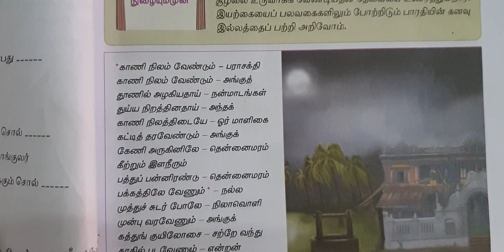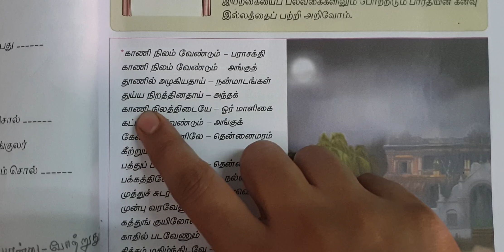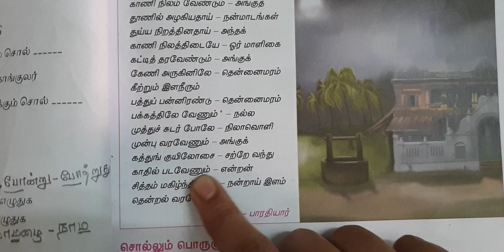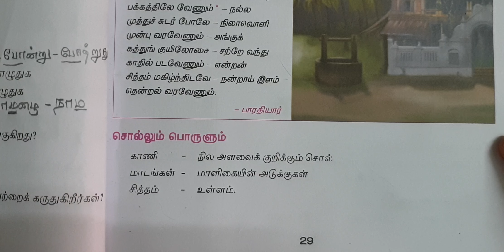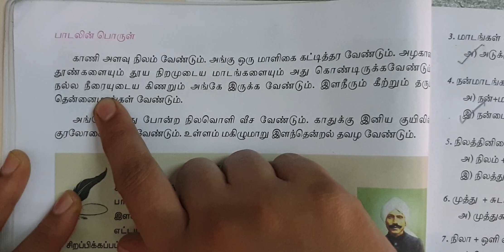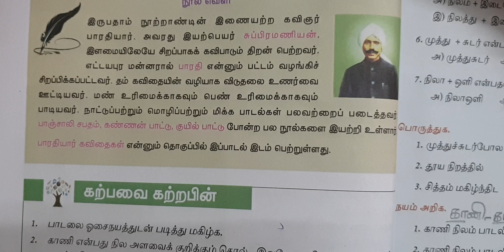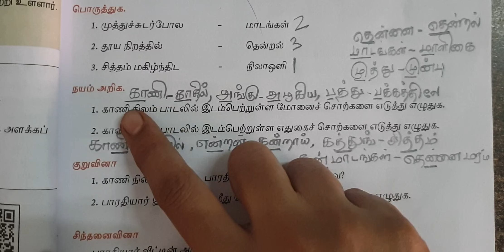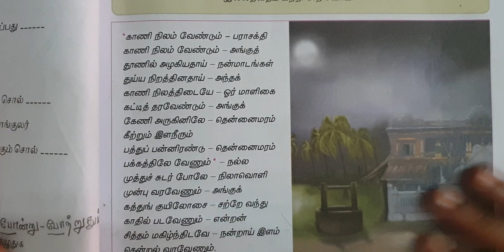வகுப்பு -6| தமிழ்| இயல் இரண்டு|காணி நிலம்| வாசித்தல்|புத்தகப்பயிற்சி| Kaani Nilam| Book Exercise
வகுப்பு -6
தமிழ் பாடம்
இயல் இரண்டு
காணி நிலம்
வாசித்தல்
புத்தகப்பயிற்சி
Kaani nilam
Kaani nilam Book Back Exercise
Class - 6 Kaani Nilam
Class - 6 Kaani Nilam Book Back Exercise
Class - 6 Tamil Lessons
Class - 6 Kaani Nilam Lesson Reading
6th Standard  Kaani Nilam
6th Standard Kaani Nilam Book Back Exercise
6th Standard Tamil Lessons
6th Standard Kaani Nilam Lesson Reading
Samachirkalvi